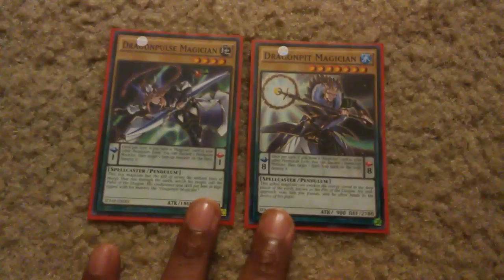Pendulum Tutorial 2